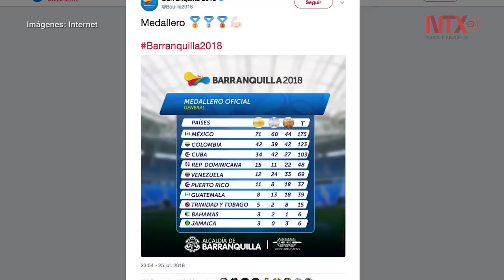México es líder en los Juegos Centroamericanos y del Caribe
Han pasado siete días desde el inicio de los Juegos Centroamericanos y del Caribe y México sigue acumulando medallas y récords